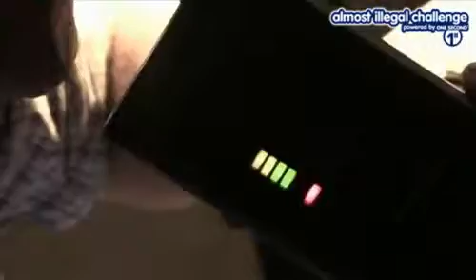Almost Illegal Alcohol Challenge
Posted by: Maria Slierpoebe